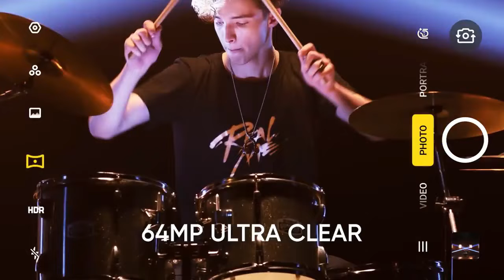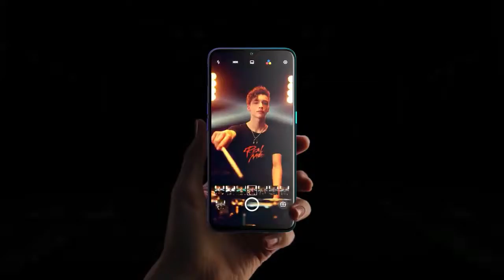Realme XT Pro - Sanapdragon 730G, 32MP Selfie Camera, VOOC Charge ! Realme XT pro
Realme XT Pro - Sanapdragon 730G, 32MP Selfie Camera, VOOC Charge ! Realme XT pro Launch Date in india

Popular Tech
Popular
Tech Popular
Populartech